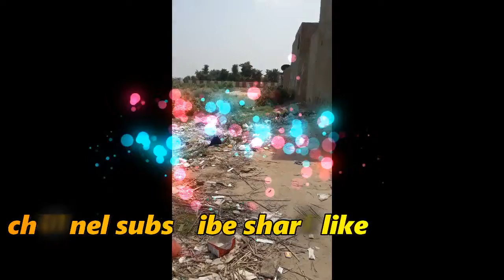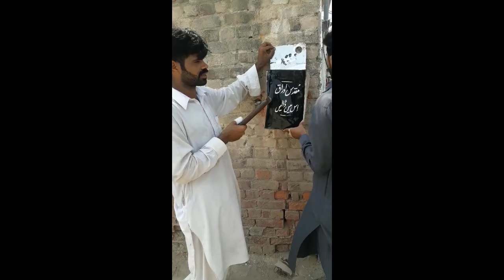my sweet dost muqadas auraq ka ly teen lagatay hovy